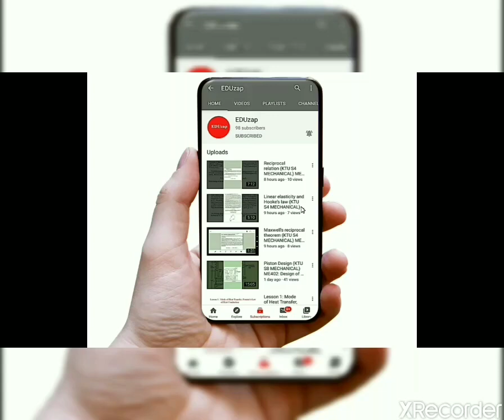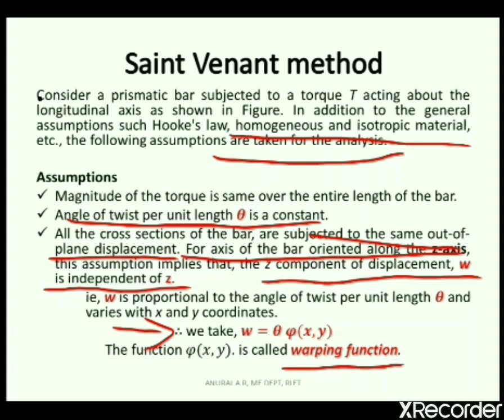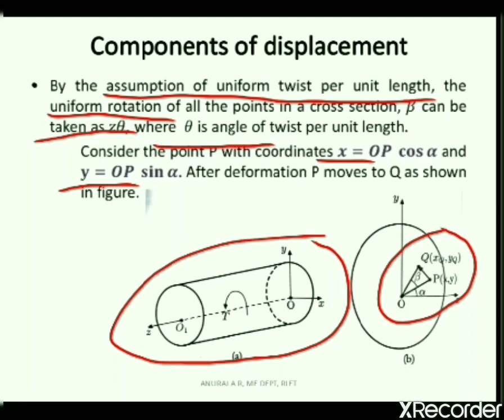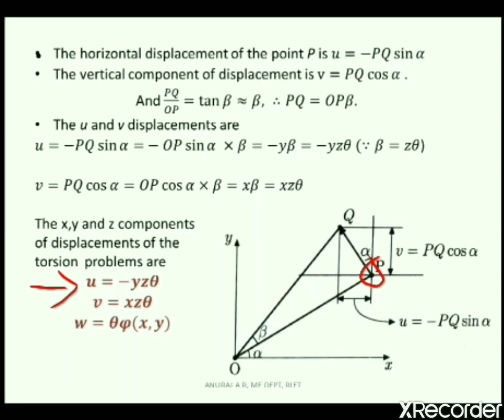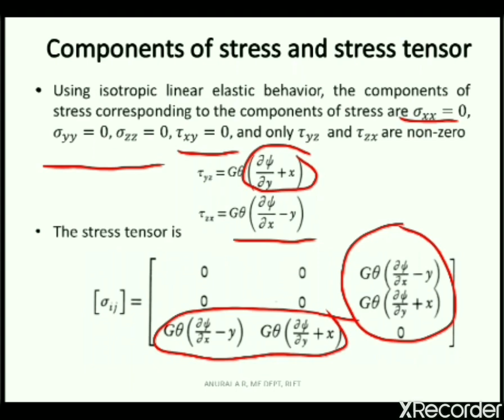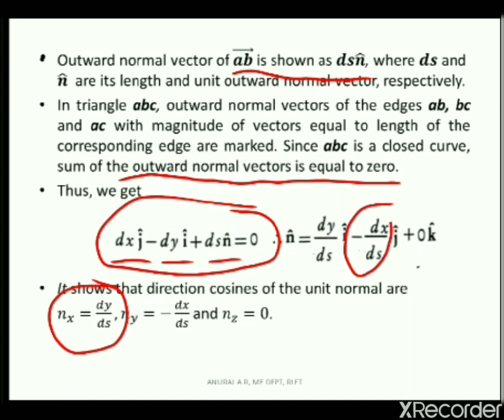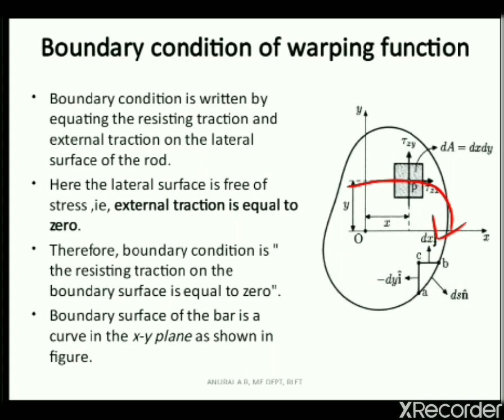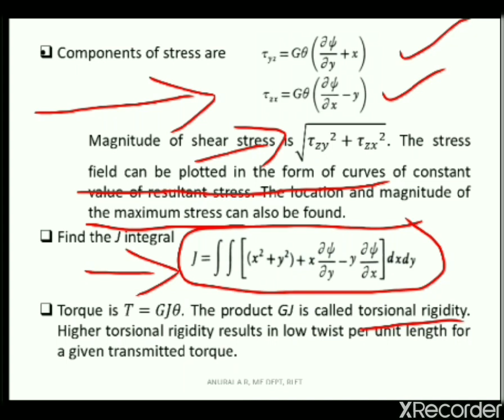Torsion of non-circular prismatic bars - Saint Venant's method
ME202: Advanced Mechanics of Solids (KTU S4 MECHANICAL). Topic from module 5. Saint Venant's method for solving torsion problem of non-circular prismatic bars. Analytical solution for torsion of non-circular bars. Displacement, stress tensor and strain values of a torsion bar. Definition for warping function. Out of plane displacement due to torque.